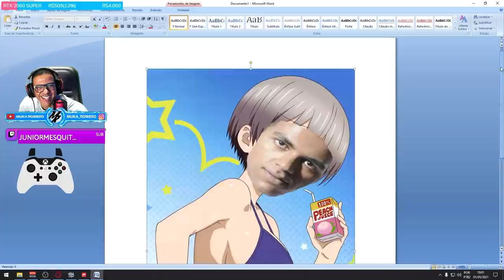MELHORES MOMENTOS DA TWITCH CANAL MUKA ROMERO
É Hora da gente curtir os melhores clips dos seguidores da Twitch

➥Central de Atendimento Xbox 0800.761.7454